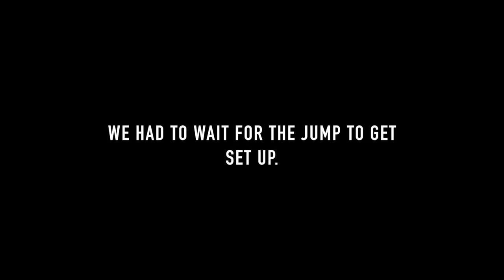Webisode 9: He will NEVER be a FATHER after this... (OMG)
(Read description) I CAN'T BELIEVE HE TRIED THIS!!!

NEW TFOXBRAND LINE IS OUT!!

LADIES AND GENTLEMEN...introducing Webisode 9. its not often i have the feeling a video is legendary enough for a webisode and after finishing this video... its a perfect fit... First one in 9 months!!! Today was seriously one of the craziest videos I'm filmed, from Kiki picking her outfit for the day, to Jacko Strong (X Games Gold Medalist) making a sketchy GIANT 13ft Kicker and jumping all the way up our big hill... and that last jump in the special outfit. what a day!! Comment your favorite part.